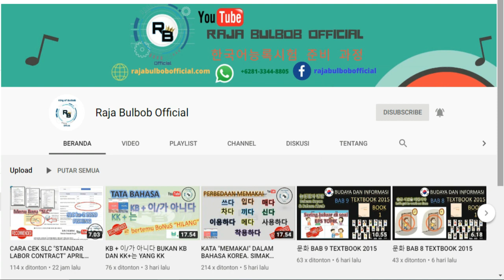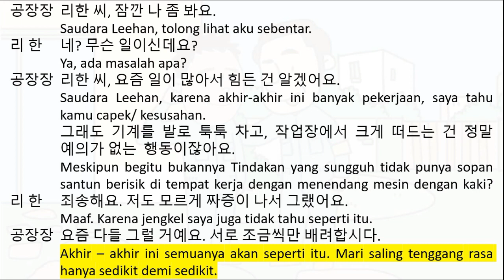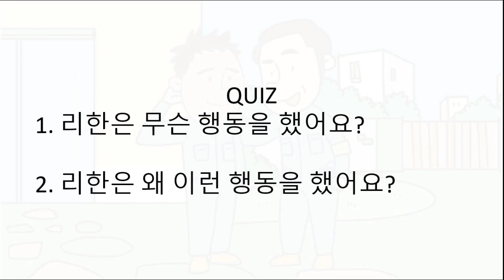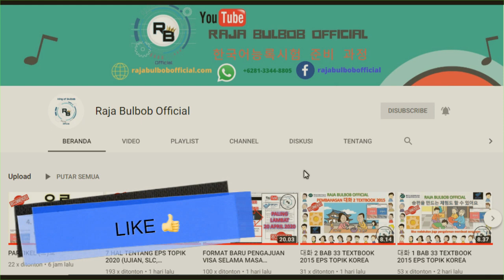대화 2 BAB 36 TEXTBOOK 2015 EPS TOPIK KOREA SELATAN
Kepala pabrik menegur perbuatan Rihan. Apa yang dikatakan oleh kepala
pabrik? Dengarkanlah percakapan mereka dua kali.
공장장 리한 씨, 잠깐 나 좀 봐요.
Rihan, ayo bicara dengan saya sebentar.
리 한 네? 무슨 일이신데요?
Ya? Ada apa, Pak?
공장장
리한 씨, 요즘 일이 많아서 힘든 건 알겠어요. 그래도 기계를 발로 툭툭 차고, 작업장에서 크게 떠드는 건 정말 예의가 없는 행동이잖아요.

Rihan, saya tahu kamu capai karena banyak pekerjaan. Walaupun begitu, menendang mesin dengan kaki, berbicara keras di tempat kerja itu perbuatan yang sangat tidak sopan.
리 한
죄송해요. 저도 모르게 짜증이 나서 그랬어요.

Maaf, Pak. Saya juga tidak sadar karena jengkel jadi begitu.
공장장
요즘 다들 그럴 거예요. 서로 조금씩만 배려합시다.

Akhir-akhir ini, semua juga pasti seperti itu. Mari saling tenggang rasa satu sama lain.

그래도 walaupun begitu
·이 책은 너무 비싸요. 그래도 한국어 공부를 하려면 꼭 필요한 책이에요.
 Buku ini sangat mahal. Walaupun begitu, buku ini pasti dibutuhkan kalau mau belajar bahasa Korea.
·피곤하고 힘들어요. 그래도
오늘까지 일을 끝내야 해요.
 Saya capai dan lelah. Walaupun demikian, saya harus menyelesaikan pekerjaan hari ini juga.

-잖아요 (BUKANYA)
Dipakai ketika mengoreksi atau memastikan hal-hal yang sudah diketahui satu sama lain.
·가: 리한 씨는 언제 고향에서돌아와요?
 Kapan Rihan datang kembali dari kampung halaman?
나: 내일 오잖아요.
 BUKANYA Besok  saya datang.
·가: 왜 이렇게 길이 복잡해요?
 Kenapa jalannya ramai seperti ini?
나: 지금 퇴근 시간이잖아요.
 BUKANYA Sekarang  jam pulang kerja.